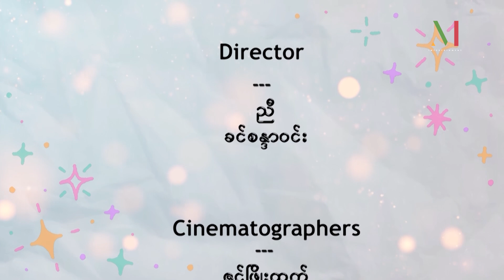ပျော်ရွှင်ကျန်းမာ ဤကမ္ဘာ - Episode 11| Season (2)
ကမ္ဘာချမ်းမြေ့ရဲ့ ရုံးတွင်းမှာ တစ်နေ့တာကြုံတွေ့ရတဲ့ရယ်စရာဟာသလေးတွေအပြင် ကျန်းမာရေးအသိပညာ၊ ဗဟုသုတတွေကိုလည်း မျှဝေပေးသွားမယ့် M Entertainment Channel က တင်ဆက်လျက်ရှိတဲ့ သုတရသစုံလင်တဲ့ အစီအစဉ်လေးတစ်ခုပဲဖြစ်ပါတယ်။